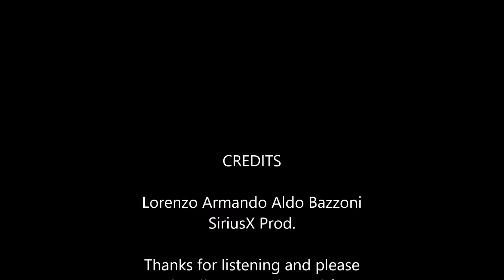Lorenzo Bazzoni - A Wise Man's Spleen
With this track the main aim was to express the repressed emotions I sometimes feel in the people I know. The song infact is quite strong in some parts but calms down after some time. There's not much to say but just to listen.

Thanks,

 - Lorenzo B. (Lory B.)